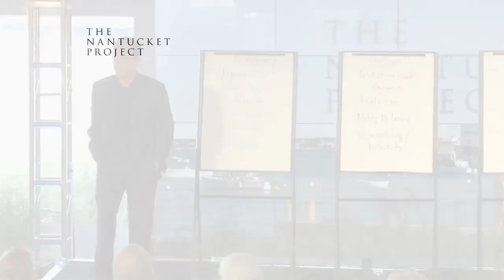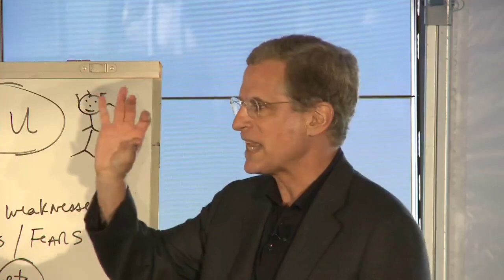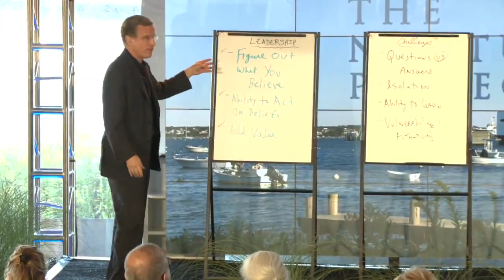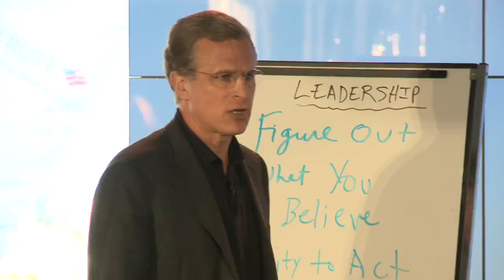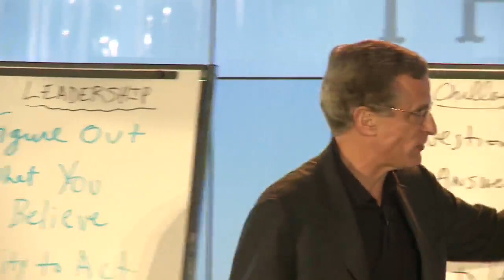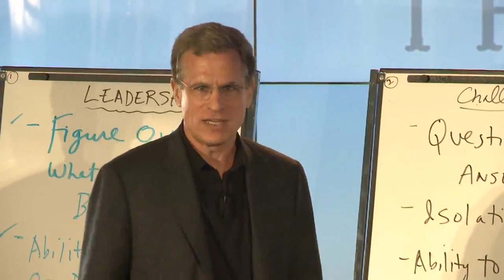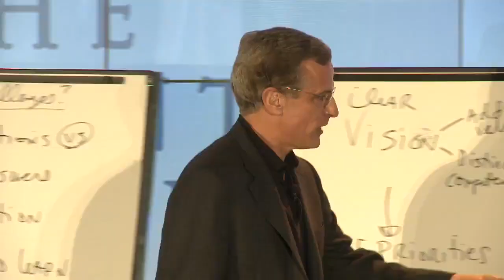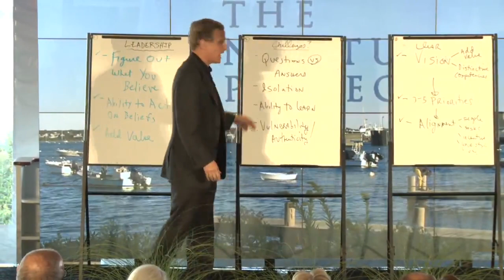Robert Steven Kaplan: Mentorship as Dialogue | Big Think